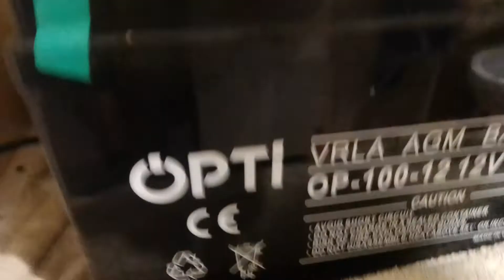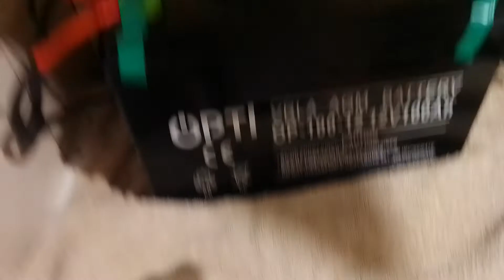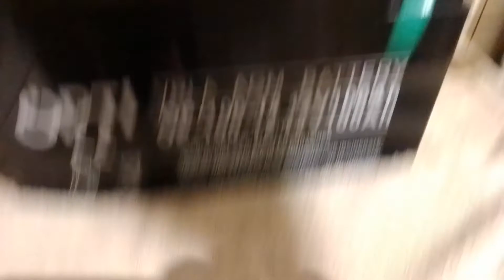off-grid bank energii 7.2 kw rozbudowa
witam  dokładam  kolejny  akumulator 100 ah do  mojego off-grida razem  jest już 600ah w akumulatorach#bajabongooffgrid#bankenergii#